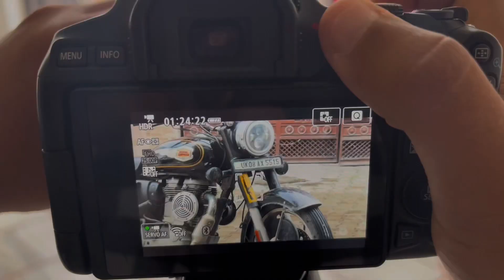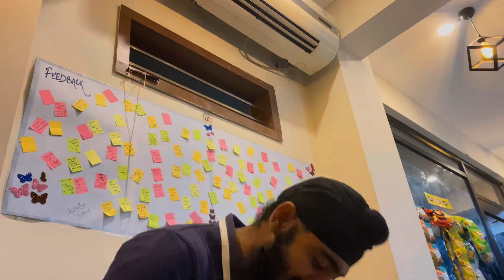Gurudwara in rishikesh | Hemkunt sahib gurudwara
Hello guys,
In this vlog- me with my cousin went to gurudware shri hemkunt sahib in rishikesh. It was a very quite peacefull temple of sikh. Hope you guys enjoy the video.

Gurudwara
Hemkunt sahib gurudwara
Rishikesh
Gurudwara in rishikesh
Hemkunt sahib rishikesh
Rishikesh Gurudware
Helping poor
Social help
Poor helping kids
Kids helping
Feeding poor kids
Ytviral
Vlogs
Daily vlog
Viral
Trending
Sahajdanveer

Give this video a big thumsup 👍🏻